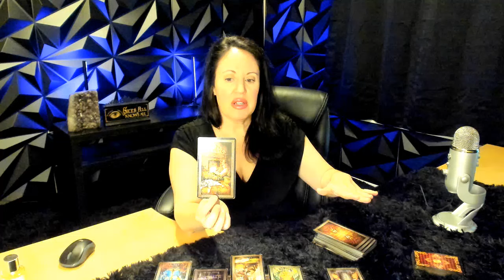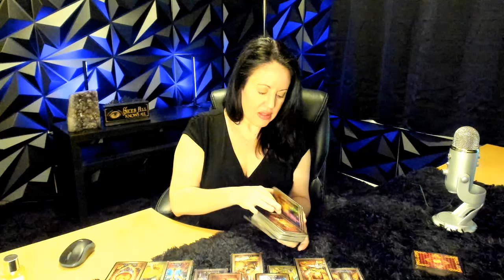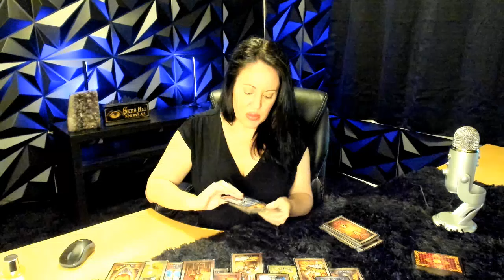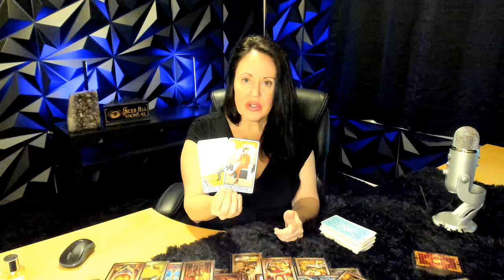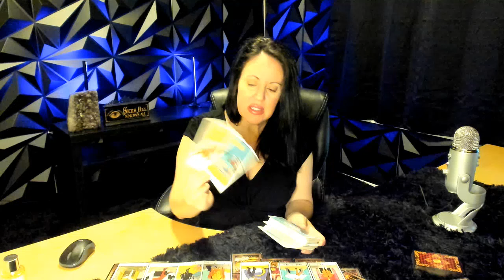ARIES - a big red flag 🚩aries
Cards: Modern Witch; Lenormand, Kipper, and After Tarot.